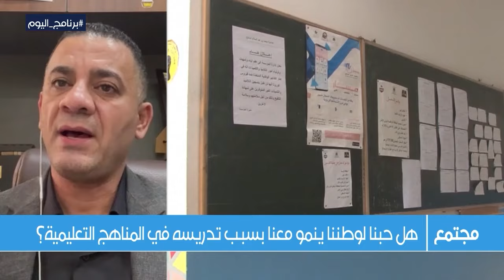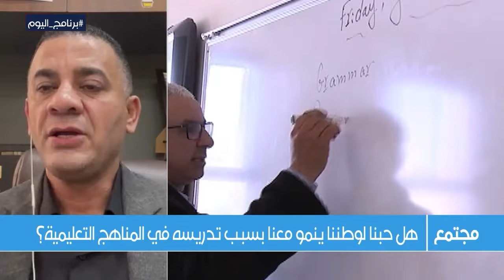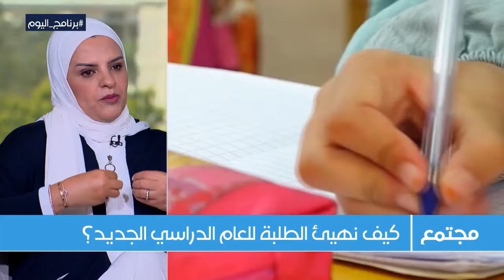برنامج اليوم | هل حب الوطن شعور فطري أم سلوك مكتسب؟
حب الوطن له أشكال كثيرة، والشخصية التي سنتعرف عليها جسدت هذا الحب بأسمى الطرق. محمد سلمان خلف، عراقي فقد أحد أطرافه خلال المعارك التي دارت مع تنظيم داعش الإرهابي. حبه الكبير لبلده دفعه للذهاب إلى الخطر بإرادته الكاملة، رغم يقينه بأن الموت أو فقدان أحد أطرافه - كما حدث له بالفعل - لن يمنعه من الدفاع عن وطنه.

حمل تطبيق "الحرة كونيكت" للتلفزيونات والهواتف الذكية:

أمازون فاير